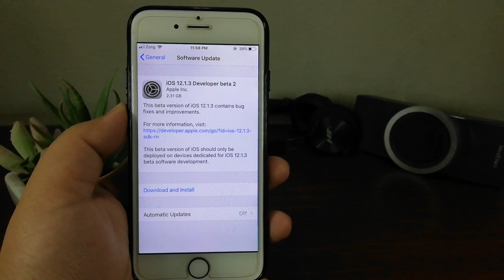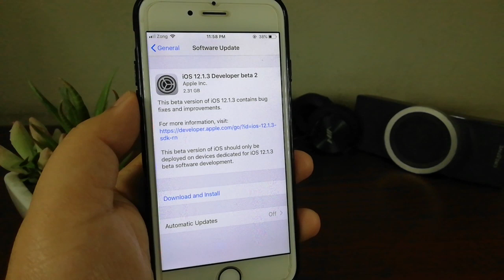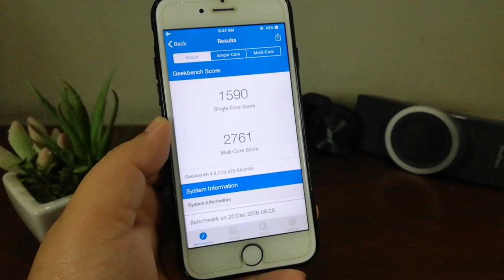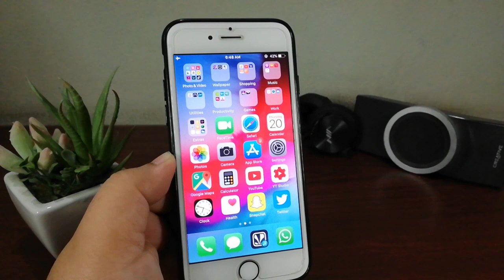iOS 12.1.3 Beta 2: Released, but why? [Urdu/Hindi]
Is video me, Mene iOS 12.1.3 Beta 2 ke bare me baat ki hai aur apne thoughts share kiye hain. I also showed you the Geekbench on iPhone 6 of iOS 12.1.3 Beta 2.